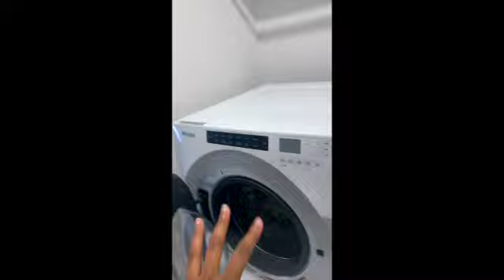New Apartment Shopping!!! San Antonio TX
My current apartment has been really good to me but it has served its purpose and it's time to move on!!! Cone explore these NEW Apartments with me! Im soooooo excited!!!